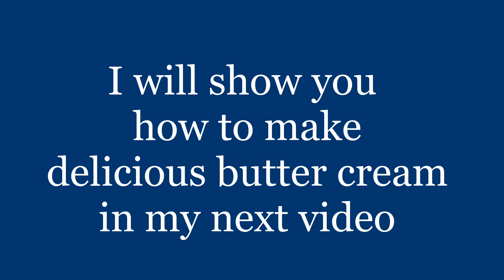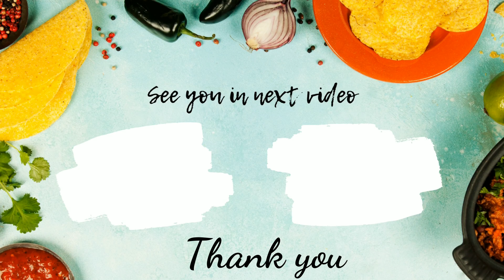Orange Cake || cake in pressure cooker || Cook Bindass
Enjoy this delicious orange cake made in my style. It is very easy to make, healthy, tasty. It has a combination of wheat and flour. Do enjoy the video.

Ingredients:
Orange juice( sweet) : half cup
Butter: 75 g
Eggs: 3
Sugar: half cup
Wheat: one small cup
Flour: one small cup
Baking powder:1/2 teaspoon
Baking soda: 1/4 teaspoon
Vanilla essence: 1 teaspoon